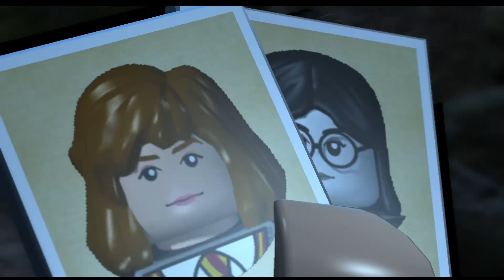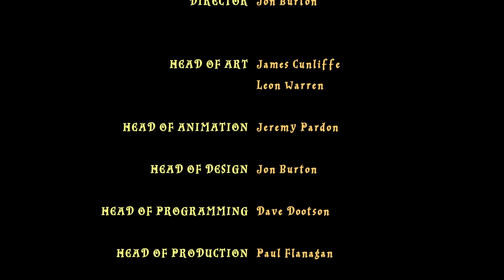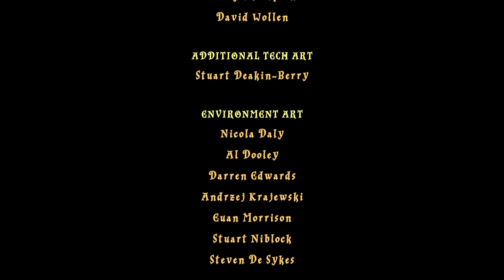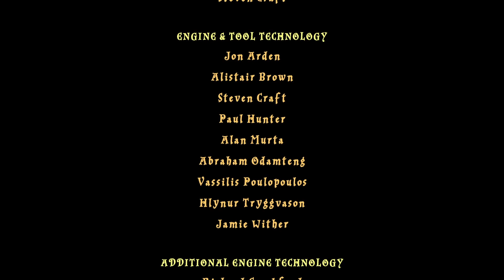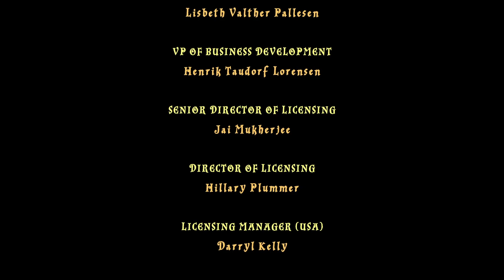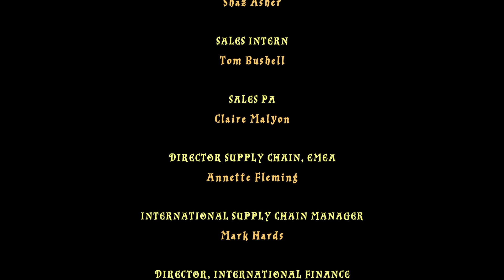Lego Harry Potter Part 6 No Commentary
Caseters Plays Games

Hello
This Channel for anyone who like Hidden Object games or just want relax and Chill , or need help finding or doing puzzle

I bought all my games on Steam , there usly a good sale and u can buy for a great price ,  😂